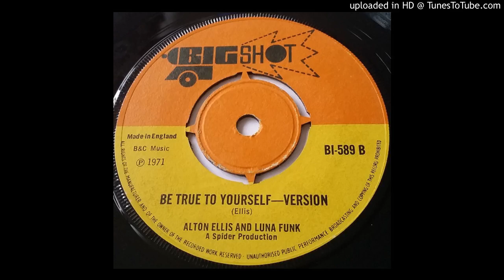Alton Ellis & Luna Funk - Be true to yourself (version)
UK PRESS 71'